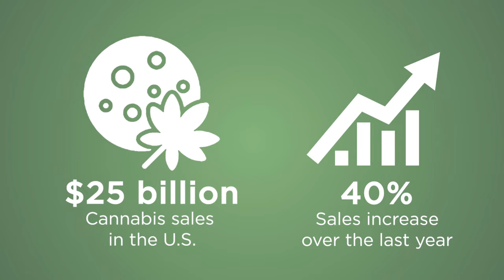IBIE Hidden Gems: Cannabis Central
Ahead of the @IBIE2025, Charlotte Atchley, editor, Baking & Snack, spoke to Pippa O'Shea, education manager, @AmericanBakers, about Cannabis Central, which will provide  a centralized location for bakers to connect with suppliers of products and services in the cannabis baked goods space.